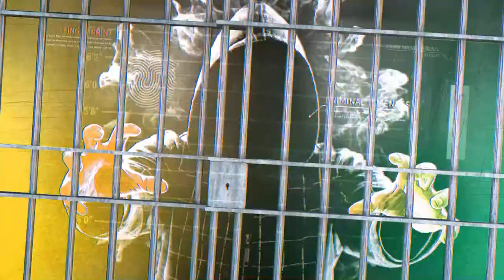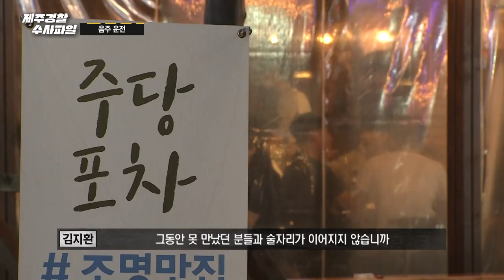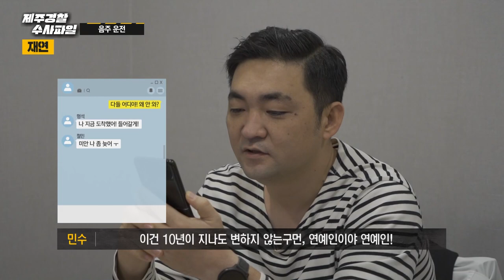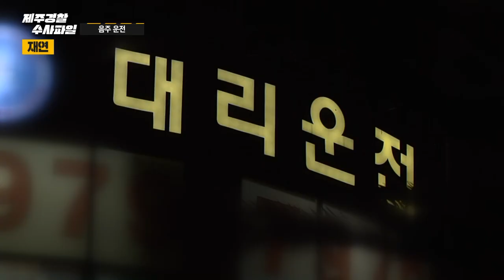타인의 행복을 빼앗는 범죄, 음주운전!_제주경찰 수사파일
타인의 행복을 빼앗는 범죄, 음주운전!
절대 해서는 안 되는 행동입니다

제주특별자치도가 안전해지는 그날까지!

제작지원 : 제주경찰청

MC : 김지환, 정종우
출연 형사 : 강병훈 경위 (제주경찰청 교통조사계)
재연배우 : 김진언, 김민수, 고진혁, 김유성(파란엔터테인먼트)
촬영 : 한경엽, 부강언, 정승원, 김동주
구성 : 임진희
연출 : 송치원